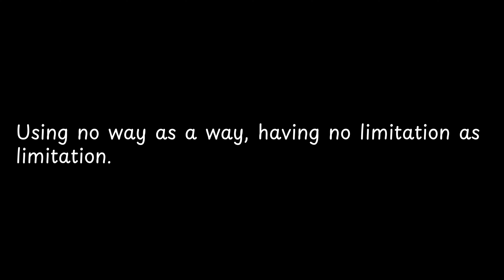Using no way as a